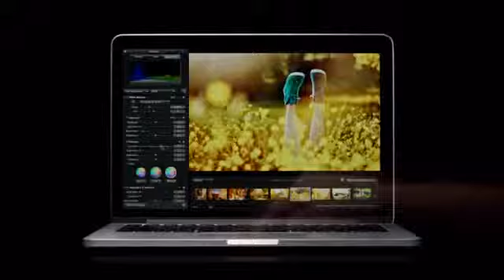Apple - MacBook Pro - TV Ad - Colors73